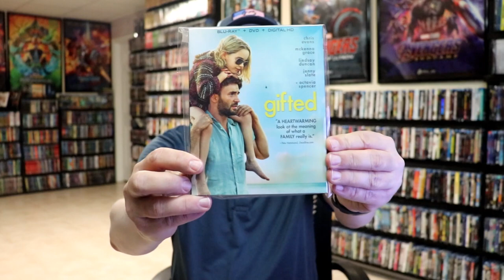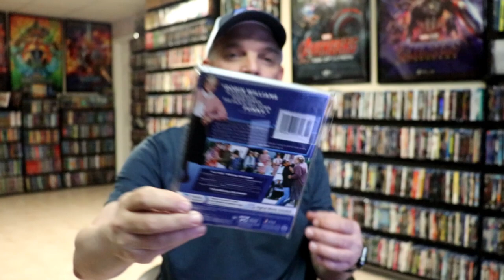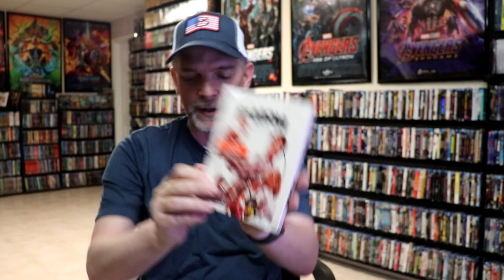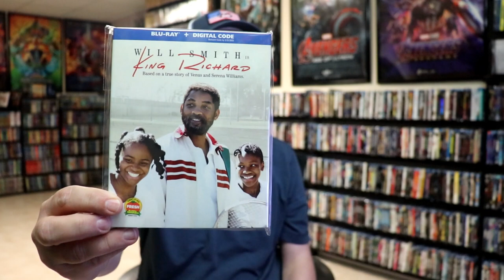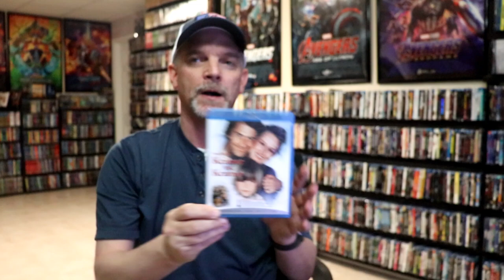10 Dad Movies That I Think You Should See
Check out the 10 Dad Movies That I Think You Should See!

► Add Kramer VS Kramer to your collection
► Add Father Of The Bride to your collection
► Add King Richard to your collection
► Add Insidious to your collection
► Add Mr. Mom to your collection
► Add Mrs. Doubtfire to your collection
► Add The Father to your collection
► Add Gifted to your collection
► Add Parenthood to your collection